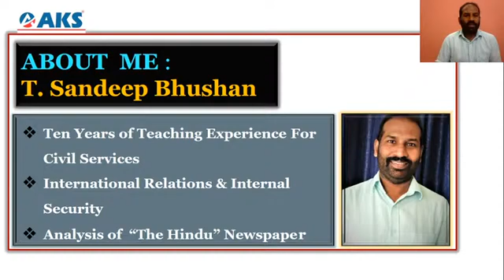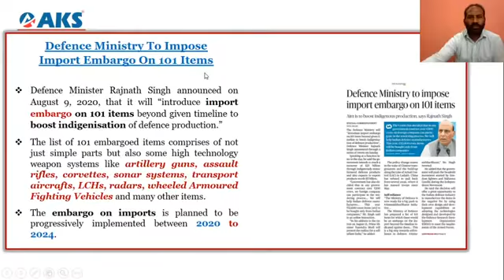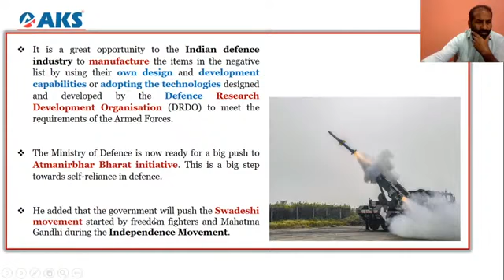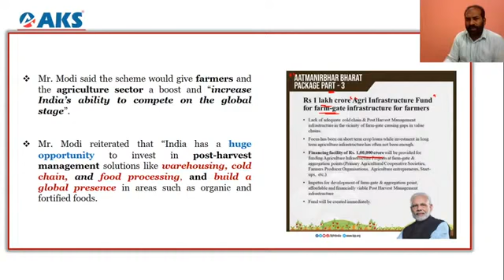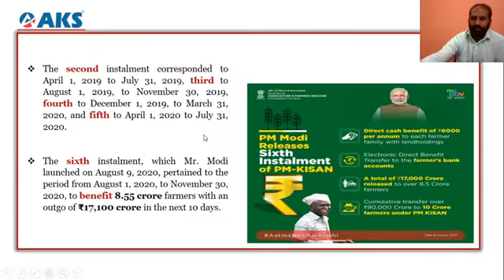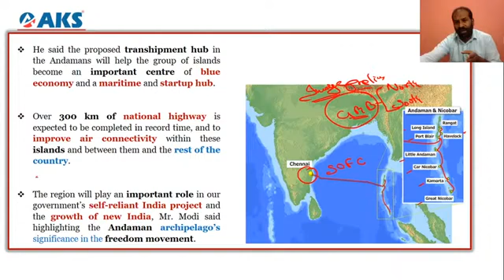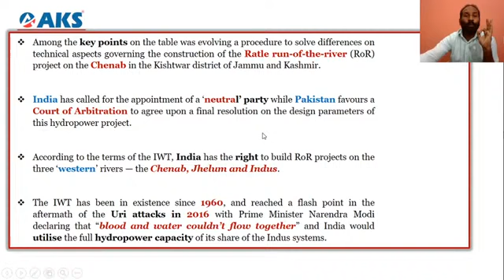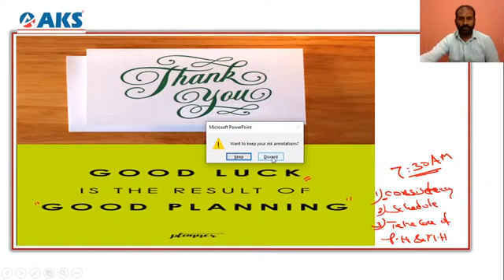LIVE|Daily Newspaper Analysis 10-8-2020|Mr. Sandeep Bhushan |UPSC CSE| AKS IAS